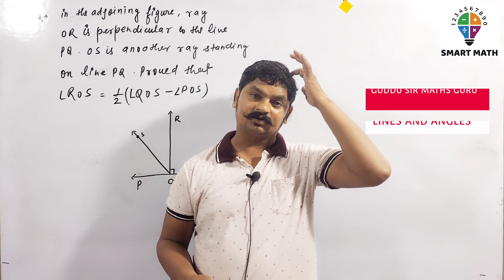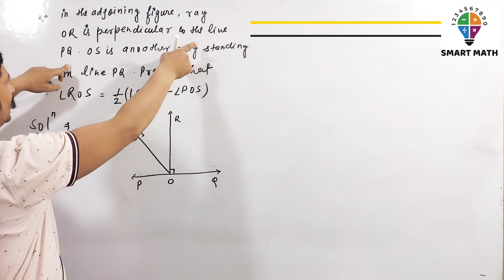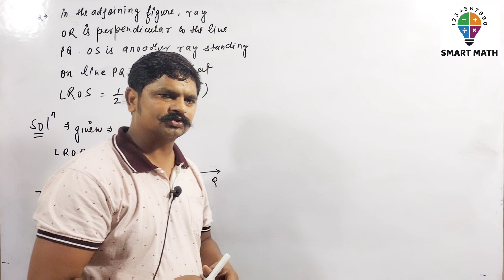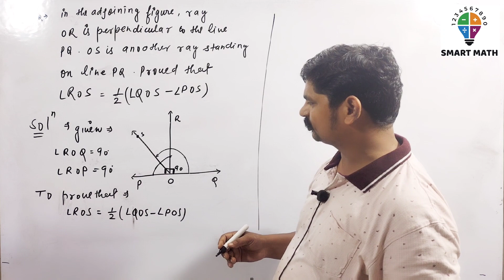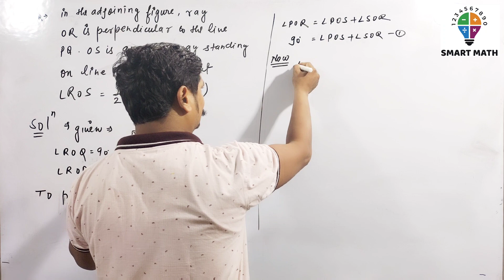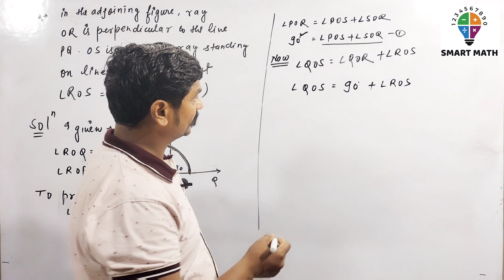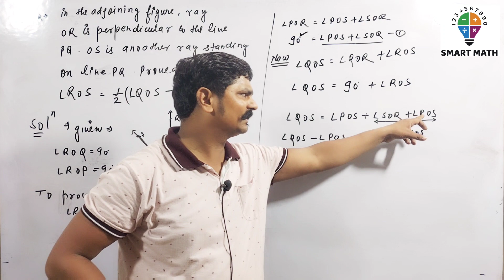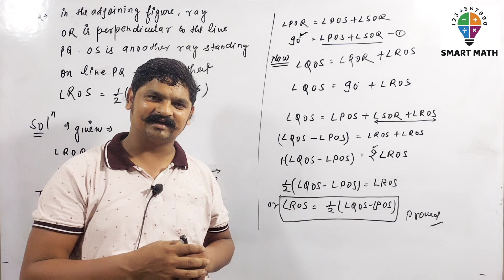lines and angles class 9 ||Class-9th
Lines and angles ||Class-9th
Show Your SUPPORT Był
Ch-6, Intro -
Class - 9th, Maths Ch..
Ex 6.2-• Class - 9 Ex -6.2, Q.
Ex 6.1- • Class -9 Ex-6.2, Q...

HERON'S FORMULA FOR CLASS -9 //CONCEPTS // BY GUDDU SIR MATHS GURU
lines and angles -5

TRIANGLE 📐 (CONGRUENCY)
POLYNOMIAL
ex 12 class 9 ml aggarwal
heron's formula class 9 ranveer
maths
derivation of heron's formula
lines
lines and angles class 9 ex 6.1
lines written in early spring by
william wordsworth
lines written in early spring
appreciation
lines and angles class 9 ex 6.2
lines composed a few miles
above tintern abbey